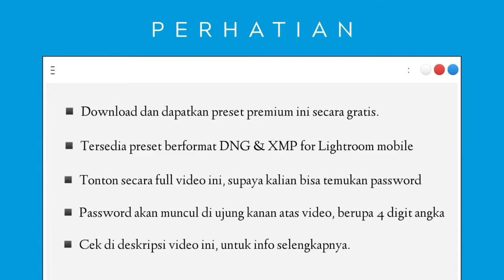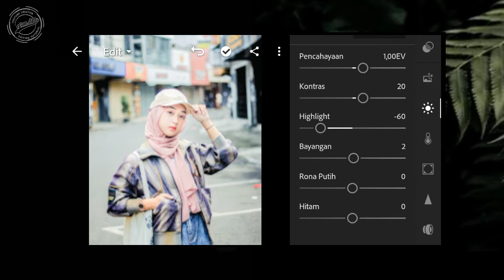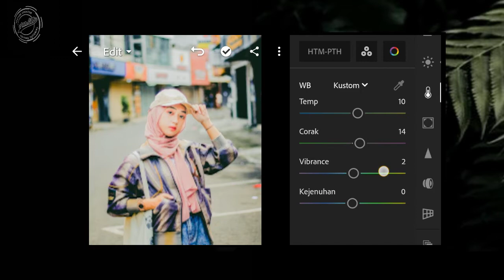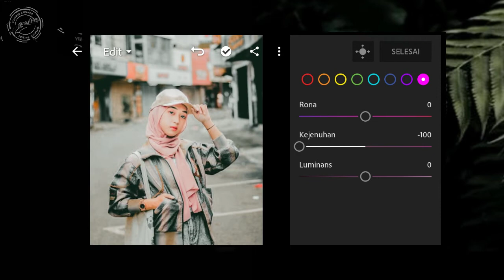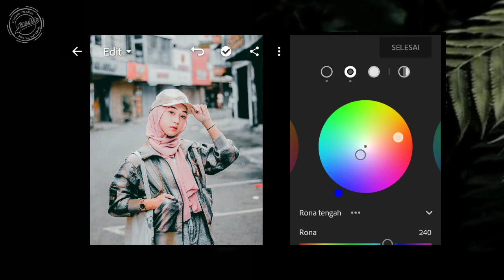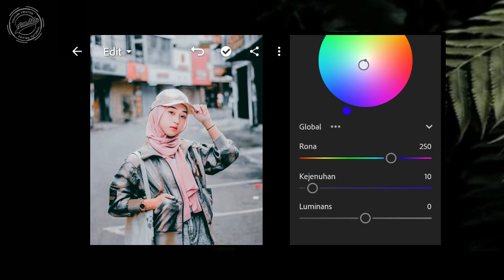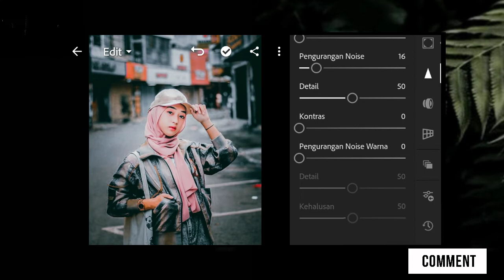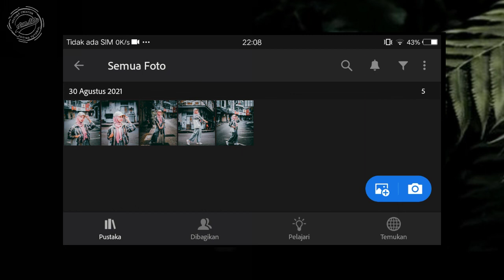Cara Edit Foto Di Lightroom | Pro Film | Lightroom Premium Presets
Tutorial Edit Foto Filter Ala Fotografer  | Pro Film | Lightroom Premium Presets

Jadi, divideo berikut ini tutorial edit foto ala fotografer dengan efek filter Pro film, filter ini sangat keren dan kalian bisa gunakan untuk foto indoor atau outdoor, tapi jangan lupa untuk selalu sesuaikan denga cahaya pada foto kalian.

Okey seperti biasa, bagi yang mengikuti secara manual,  silahkan ikuti step by step editing di video tutorial ini, dan yang mau download preset, cek Link di bawah ini.
Okey, semoga bermanfaat buat kalian.

📌FORMAT PRESET DNG & XMP

◾️Preset ini ada password, dan password akan muncul dalam video ini.
Contoh Password : 2020 √

◾️ Apk Edit Foto
LIGHTROOM PREMIUM v6.4.0

⏯️VIDEO TERBARU / LAINNYA

All goes according to God's will, may God always be with you in every endeavor🙏